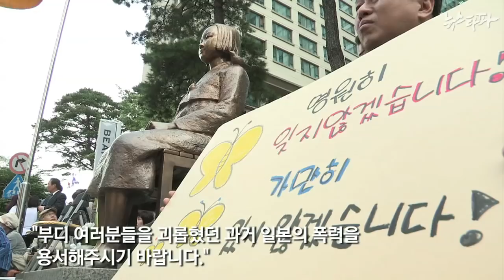뉴스타파 - “사과 하지 않고는 죽을 수도 없었습니다.”(2014.10.2)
제 1146차 일본군‘위안부’ 문제해결을 위한 정기 수요시위에 특별한 손님들이 찾아왔다. 일본인 원로목사 세 명은 이날 집회에 참가해 과거 일본군이 위안부 할머니들에게 저지른 만행에 대해 사죄하고 건강상의 이유로 참석하지 못한 일본군 특공대원 출신인 무토 기요시 목사를 대신해 참회의 편지를 전달했다.

WWII Japanese soldier “I can’t even die without apologizing to you”
※Eng Sub. Translation by Alicia Shin